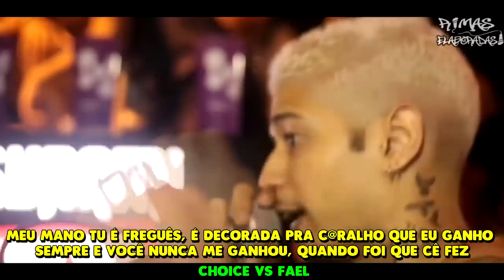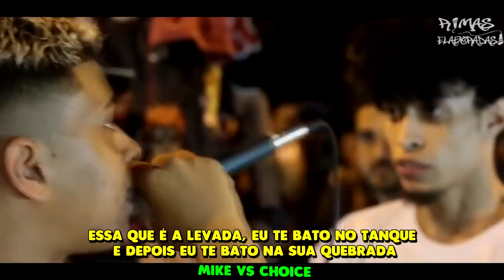LEVOU FATALITY e FICOU sem REAÇÃO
LEVOU  FATALITY e FICOU sem REAÇÃ0

@Batalha do Ibira

@BATALHA DO SANTA CRUZ